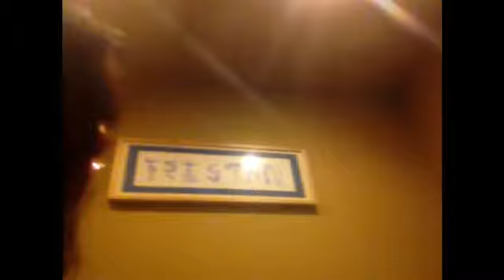Our Weekend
Best weekend ever pls don't sue  us